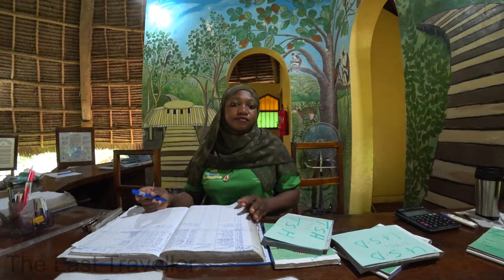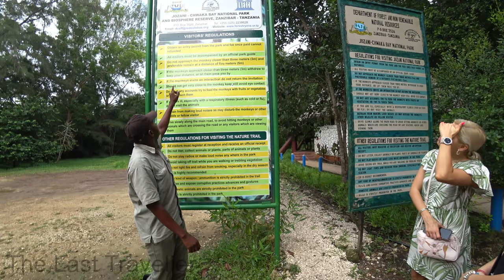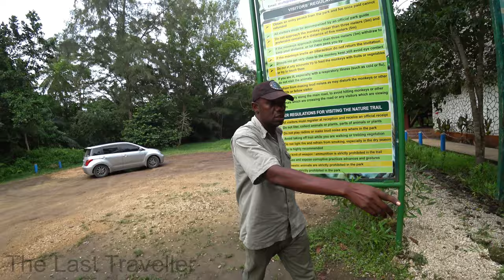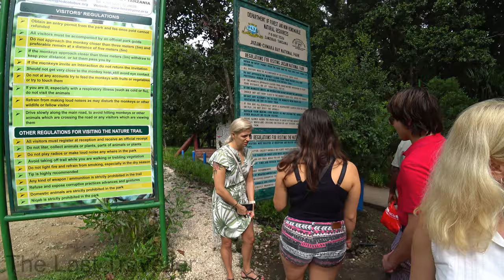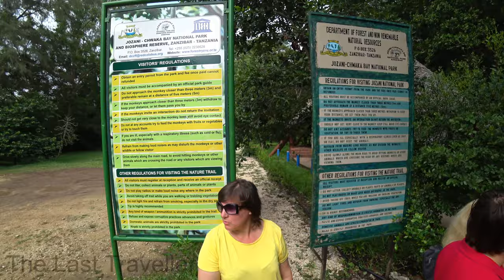Jozani Forest Zanzibar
The Zanzibar red colobus monkey is a highlight of this excursion.